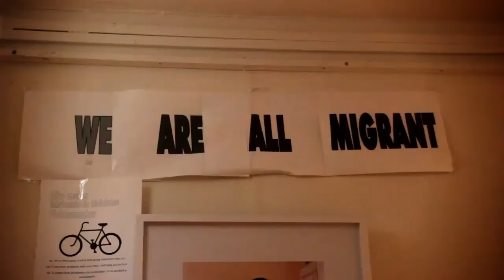Dispereert Niet TRAILER 1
A documentary video project about Indonesian undocumented migrant workers living in Holland. The goal is to give an insight of how the migration happens, started from the more simple story in Indonesia to the complexity of the issue. It's also portraying the reality life of the ups and downs of tropical people living in four seasons country.